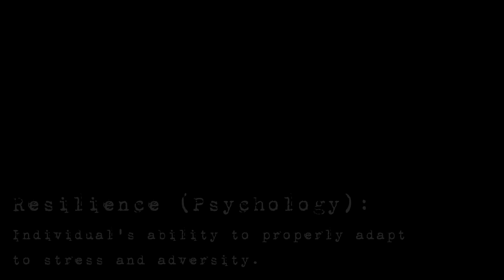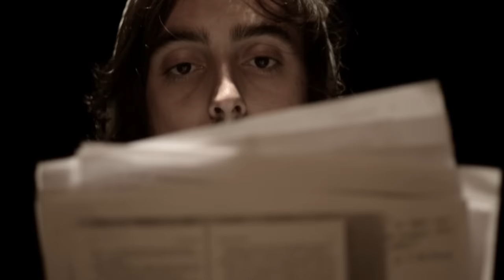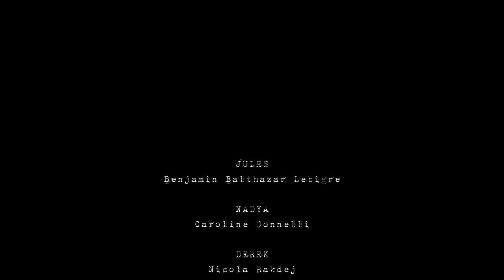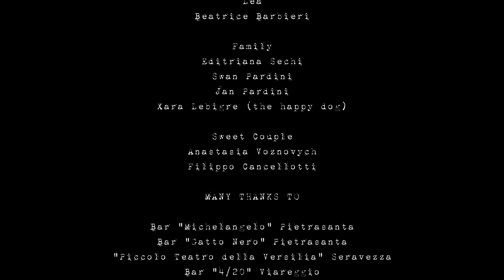I LOVE I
Cortometraggio della RBS Production, selezionato come finalista allo Shakespeare Film Festival di Capannori (Lucca).

In una società uniformata non c'è rivoluzione più grande di quella individuale: ama te stesso e sii te stesso.

Personaggi:
Jules - Benjamin Balthazar Lebigre
Nadya - Carolina Gonnelli
Derek - Nicola Rakdej

Regia e Sceneggiatua:
Benjamin Balthazar Lebigre, Carolina Gonnelli e Nicola Rakdej

Aiuto-Regia, Fotografia e Montaggio:
Alessandro Casalini

Colonna Sonora:
- Brooke Fraser: "Brutal Romance"
- René Aubry: "Salento"
- Feder feat. Lysa: "Goodbye"
- Of Monsters and Men: "Thousand Eyes"

Un ringraziamento speciale a Tutti.